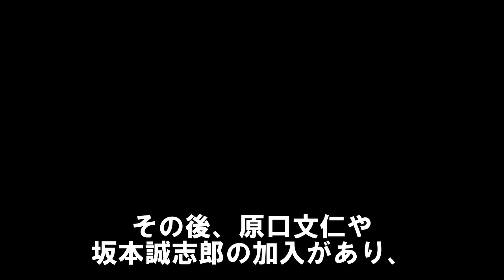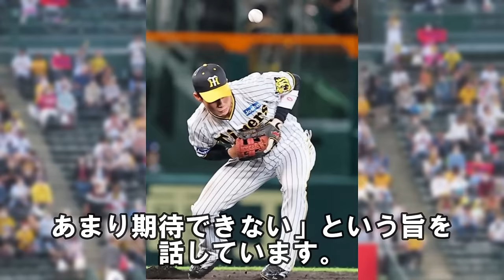【阪神】藤川監督に代わって出場機会が減るかもしれない4人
0:00藤川監督に代わって出場機会が減るかもしれない4人
0:27 1人目
2:48 2人目
5:00 3人目
7:04 4人目
藤川新政権に代わり、力が落ちてきた3人と今季不調だったこの選手の立場が危ういです。あなたのご意見や他に出場機会が減るかもしれない選手がいたら、コメント欄で教えてください。
※永吉様、動画をいただきましてどうもありがとうございました。

【阪神の慧眼が鋭かった】近鉄･南海･阪急･関西の鉄道球団が消滅する中、阪神だけが存続できた理由

阪神の5年後スタメン予想～山田脩也･井坪陽生が主軸に成長して世代交代が大成功！